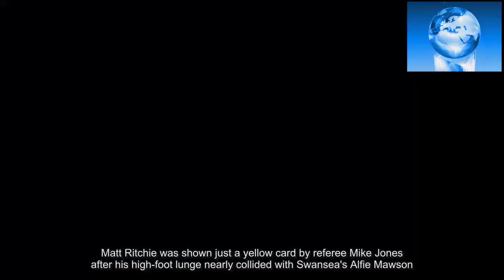Newcastle's Matt Ritchie shown yellow card for a high foot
Matt Ritchie was shown just a yellow card by referee Mike Jones after his high-foot lunge nearly collided with Swansea's Alfie Mawson.The winger was travelling at speed before his challenge which luckily just glanced the defenders head.The decision comes just a day after Liverpool's Sadio Mane was sent off for a similar offence on Manchester City goalkeeper Ederson.The incident occurred in the first half of Newcastle's Premier League fixture against Swansea City on Sunday.The decision to show Ritchie just a yellow card may annoy Liverpool fans with there being very little difference to Mane's challenge on Saturday.The only obvious difference between the two incidents was that Mawson was not badly injured after Richie's studs seemingly just missed his face.In comparison, Manchester City's Ederson was treated on the pitch for eight minutes before being taken off on a stretcher baring scars from the tackle.Jon Moss' decision to show Mane the red card has been a controversial topic. Liverpool manager Jurgen Klopp claimed after the game that neither he nor Pep Guardiola thought the challenge warranted a sending off.But many have jumped to Moss' defence, stating the referee was just upholding the law.The FA deem serious foul play as a sending off offence and is defined as: 'A tackle or challenge that endangers the safety of an opponent or uses excessive force or brutality must be sanctioned as serious foul play.'The debate will likely strike up again after Ritchie's yellow card for what seemed an equally dangerous challenge.